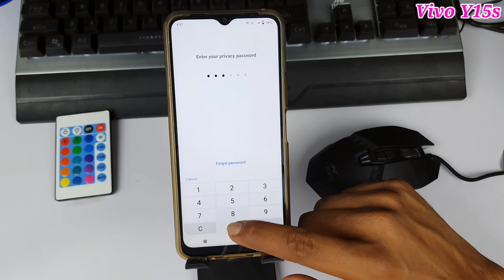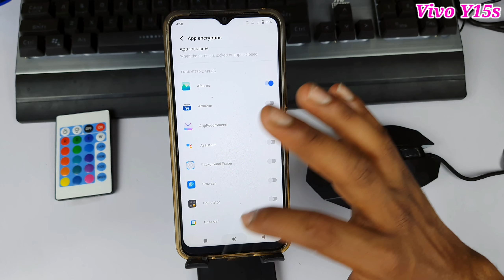Vivo y15s me app lock kaise kare | how to set app lock in Vivo y15s | vivo y15s app lock setting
hello dosto aaj ki video me main aap sabhi logon ko bataya hai Vivo Y15s mobile me app lock kaise Kiya jata hai